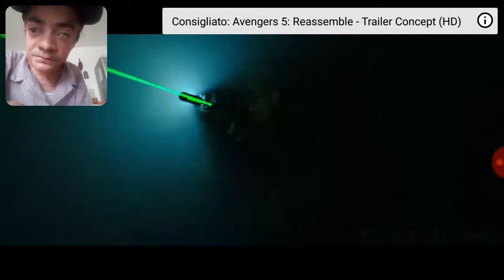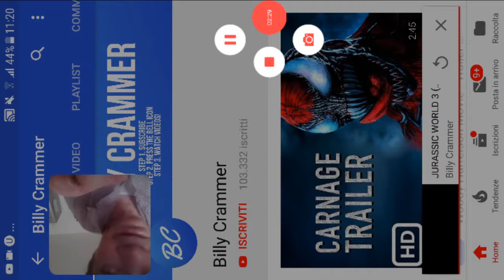4 Agosto 2019(1)